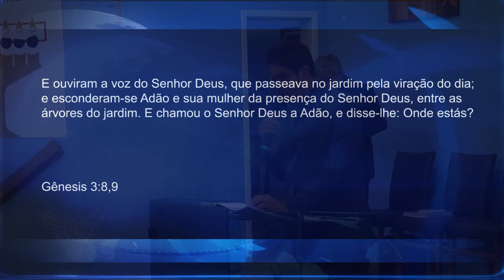UMA QUESTÃO DE INTIMIDADE - Alessandro Vieira